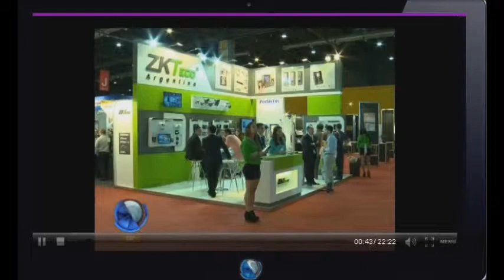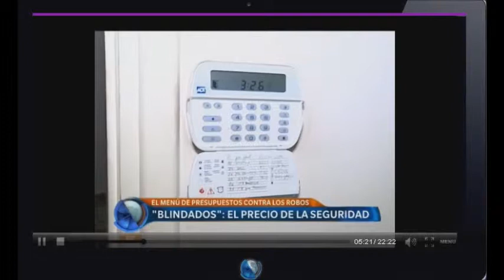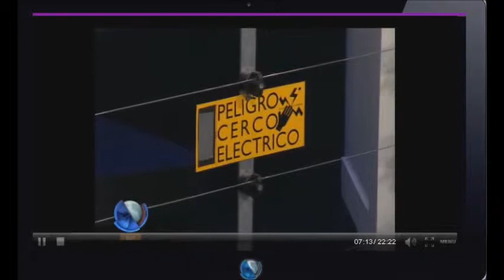Telefe, Telefé Noticias 19 09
: En la segunda edición de Telefé Noticias se presentó un informe acerca de la inseguridad y de qué maneras podemos prevenirla. Dentro del informe aparece la palabra de varios especialistas desde la exposición Intersec Buenos Aires 2014. Además, el informe dio lugar a la palabra de los vecinos de algunos barrios porteños y sus experiencias vinculadas a la seguridad electrónica. Por último, volvieron al piso y presentaron algunos productos que se habían visto en el informe y mostraron de que manera podían ser utilizados.